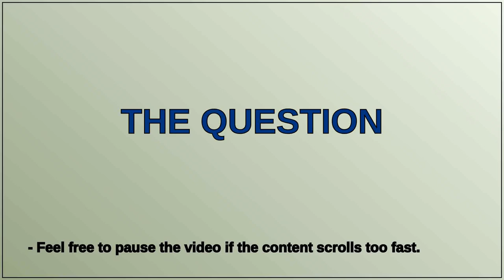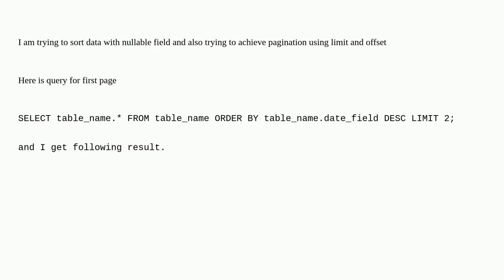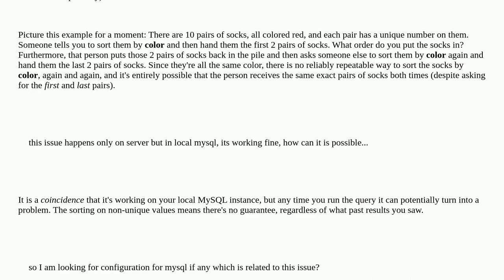Dba: Duplicate results in mysql query when try to sort on null field by with limit and offset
Duplicate results in mysql query when try to sort on null field by with limit and offset

A special thanks goes out to the community

  mysql-8.0